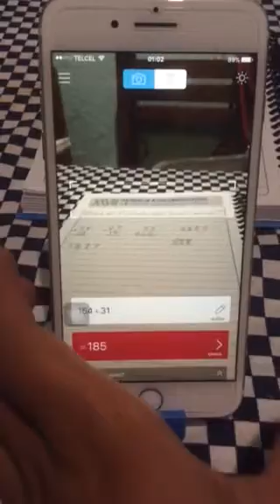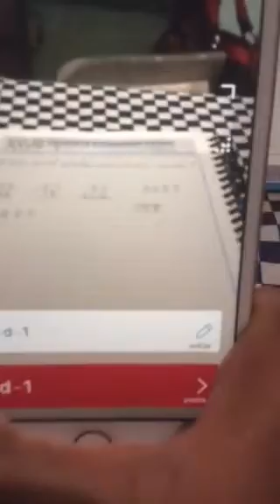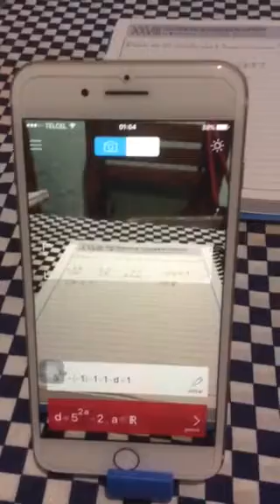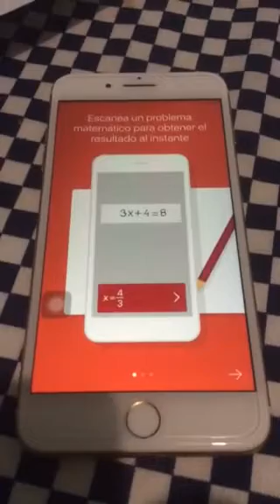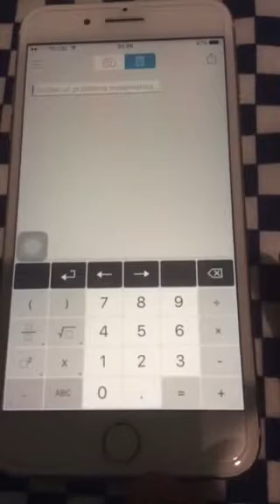Tutorial photo math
Aplicación que permite la resolución de problemas utilizando la cámara fotográfica de dispositivos móviles